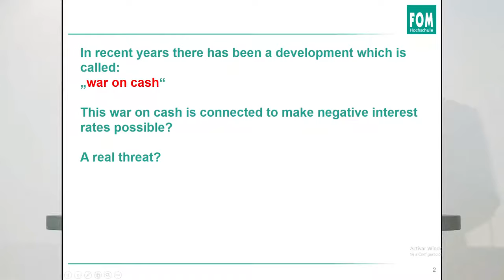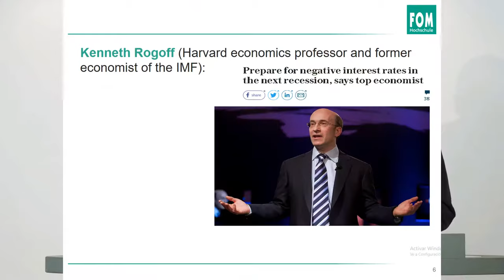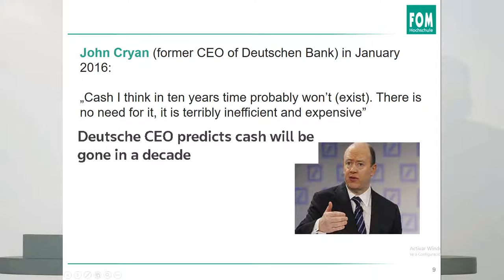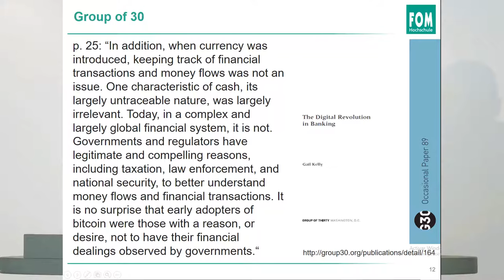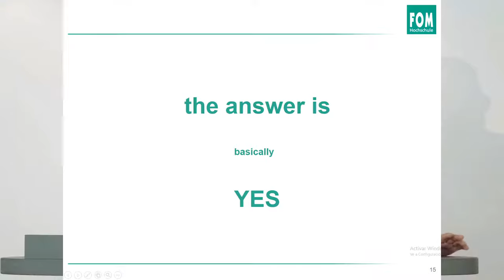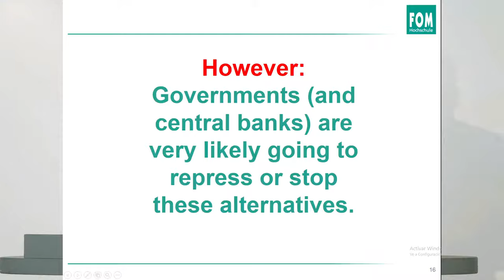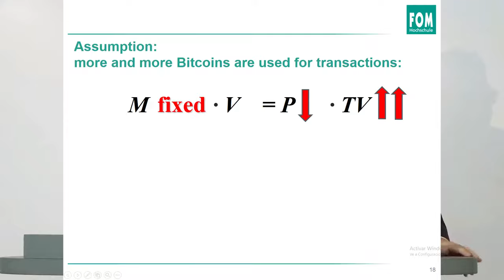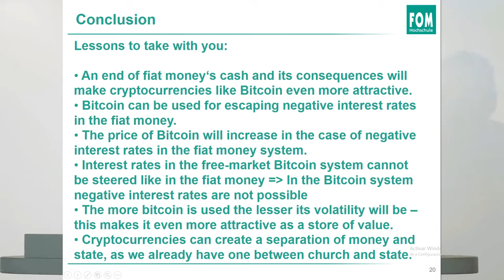Digital Cash as potential opt-out from substantial negative interest rates | Prof. Dr. Gerald Mann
In this presentation Prof. Dr. Gerald Mann, Professor of economics at FOM in Munich, is talking about the importance of cash and how a cashless society is the perfect scenario for central banks to impose negative interest rates. How would bitcoin as a digital form of cash be a game changer in this scenario?

This presentation was performed during the Value of Bitcoin conference on June 3rd 2019 in Munich